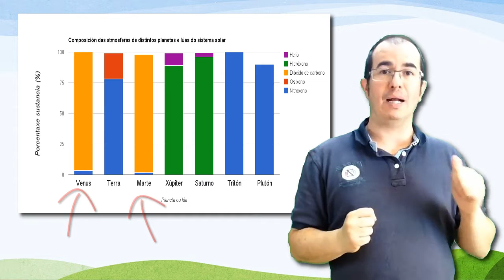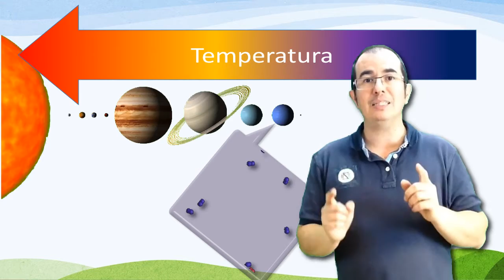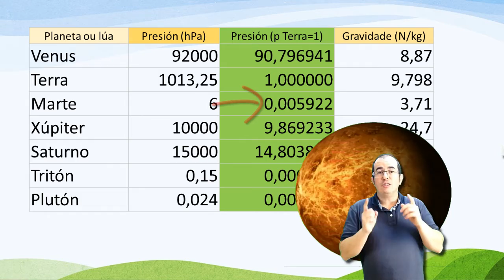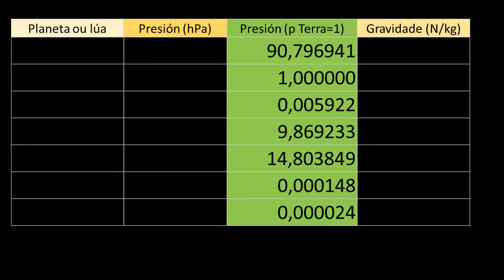Atmosferas do Sistema Solar